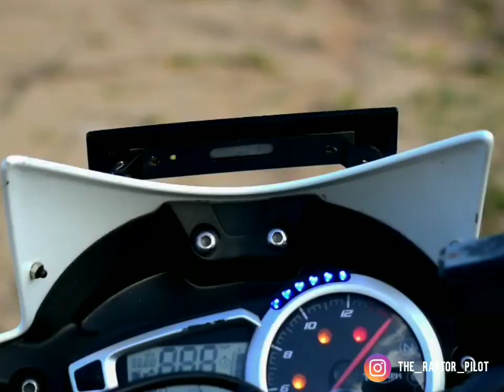ബ്രിട്ടീഷുകാരൻ Bumble Bee..